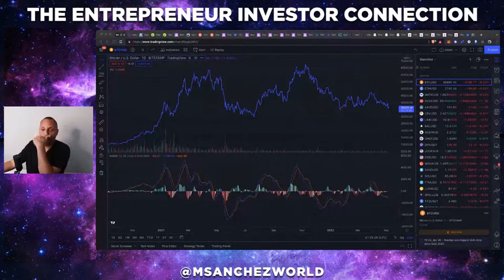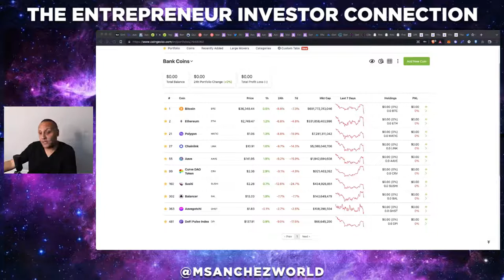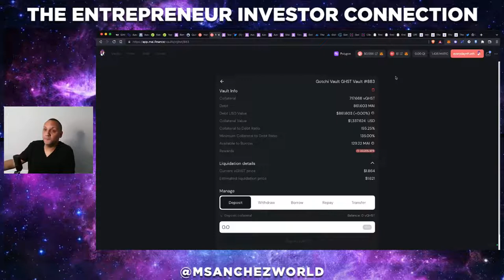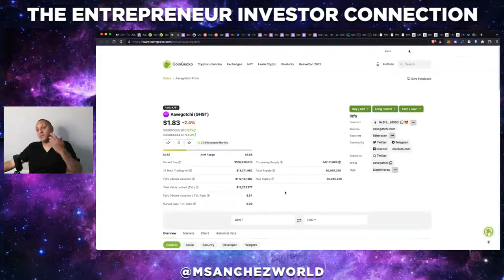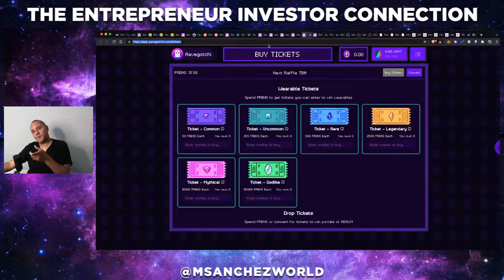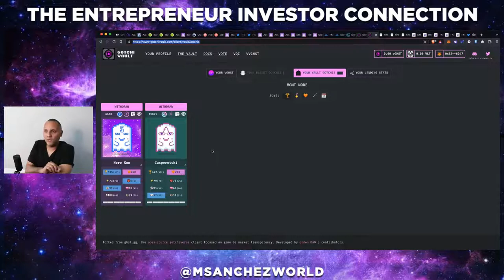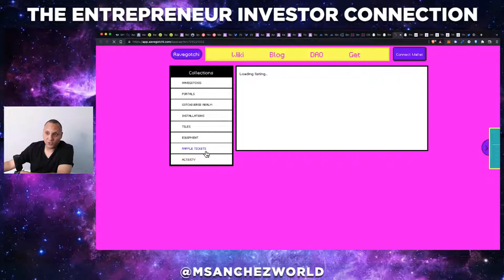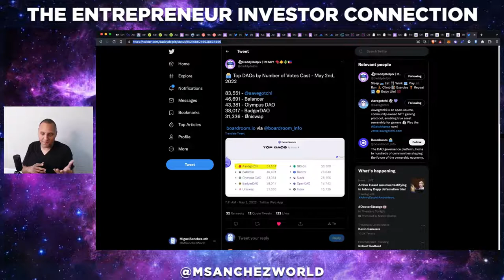Why the Aavegotchi Gotchiverse is THE best Metaverse Gaming Play and Earn project I have seen so far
This project is about to go live and I think it will bridge the gaming and Defi spaces like nothing we have seen yet.

Topics

I'm Miguel Sanchez and I help people to learn how to invest in innovation to create generational wealth as fast as possible.

Protect your crypto & NFT's by buying a cold storage crypto wallet

If you want help setting up your Crypto strategy join our where we help people set up their future in crypto.

Greenroom @MiguelSanchezWorld
Clubhouse: @msanchezworld

Support Diversity and the creation of the technology ecosystem in the Bronx by donating